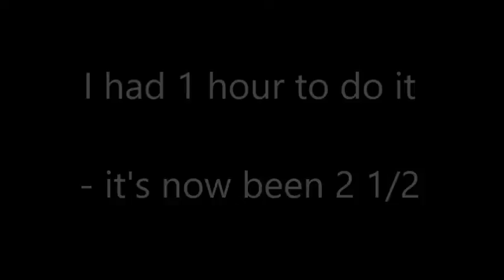Prospecting Fox River Part 1 Getting There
Neil Silverwood invited me to join him in assessing a couple of prospects that he picked up with his drone. This is the second one we tackled. To date (6 months) we haven't actually been back to push it properly. This video shows some of the drama involved in even getting close to the cliff face let alone up it!